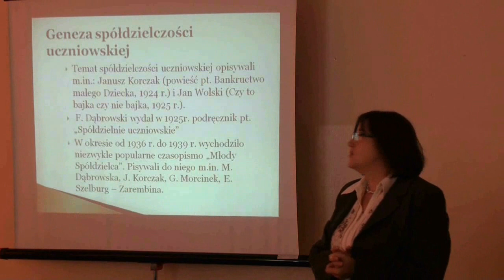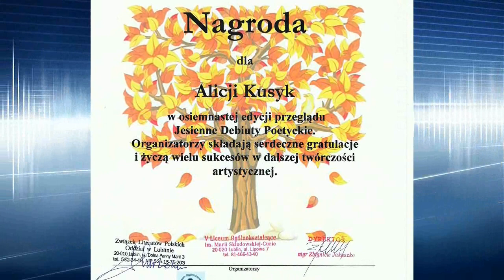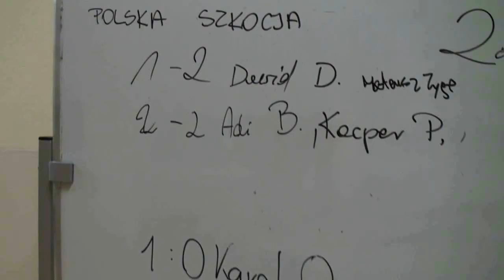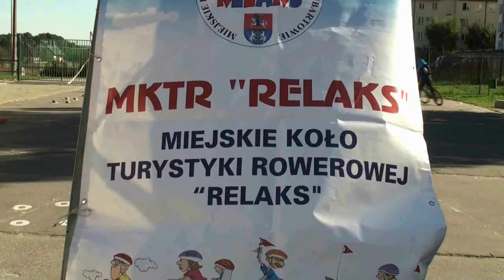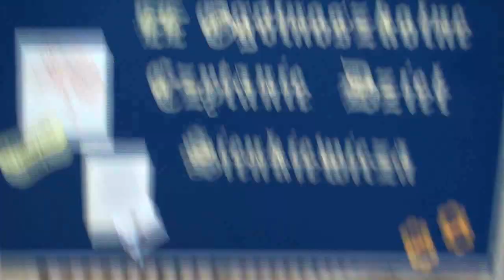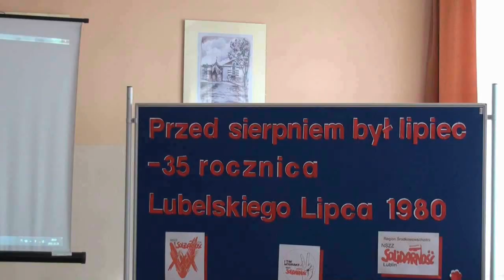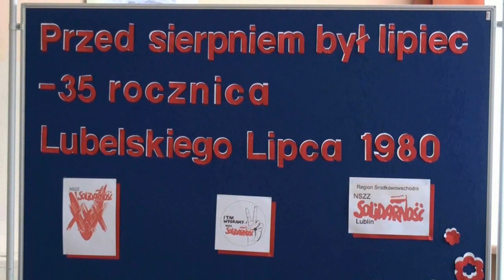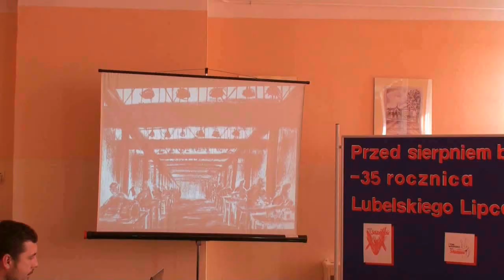Wiadomości z Dwójki - Październik 2015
Szkolny serwis informacyjny Gimnazjum nr 2 im. Henryka Sienkiewicza w Lubartowie:  "Wiadomości z Dwójki" - Październik 2015r. Zapraszamy!